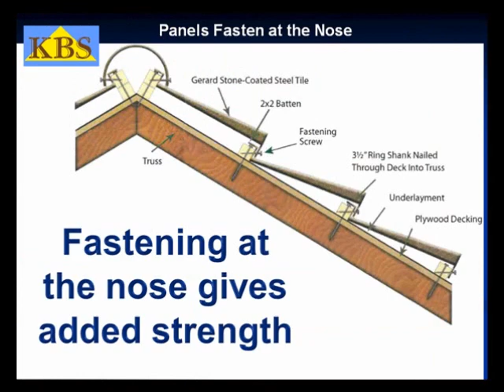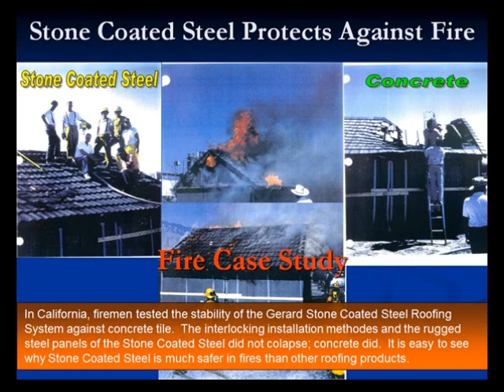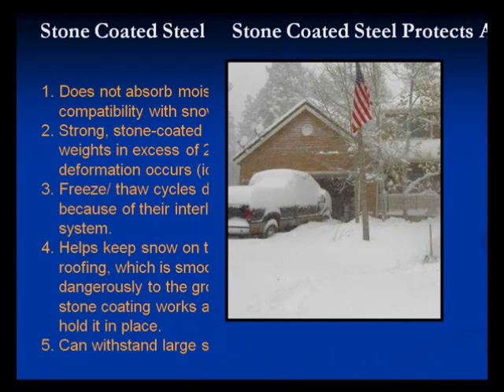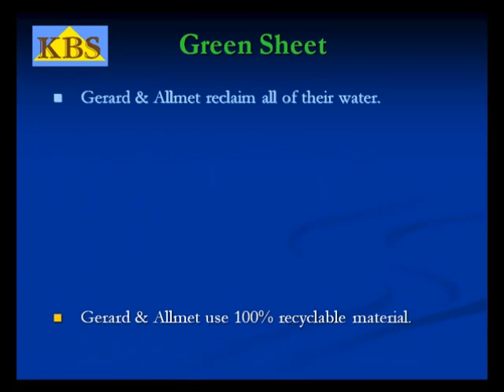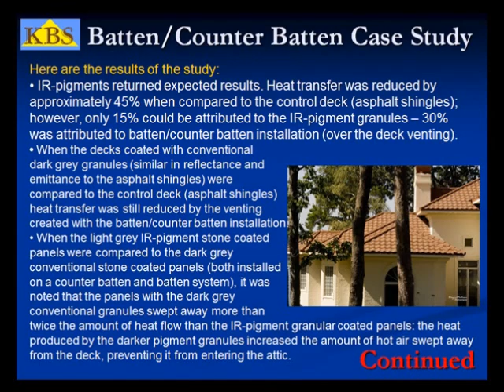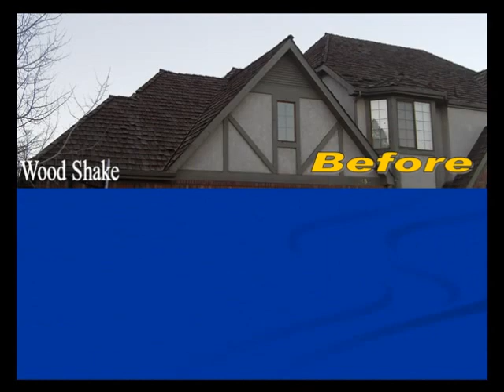KBS Movie (2)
The LAST roof your home will ever need!